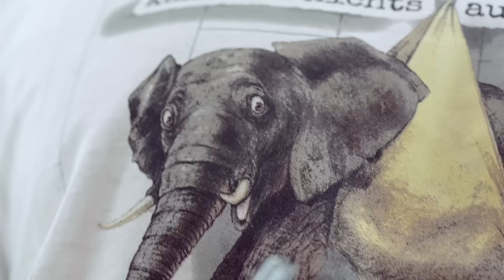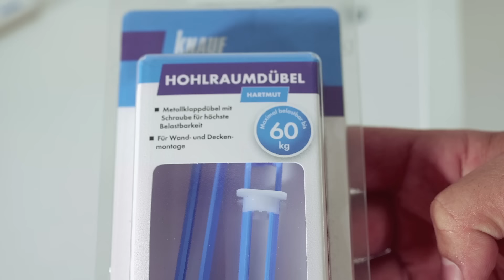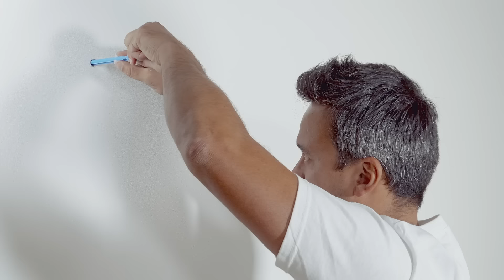Paveikslų ir kitų objektų kabinimas ant gipskartonio plokščių sienos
Turbūt esate ne kartą girdėję (o gal ir patys sakę?), kad ant gipsinės sienos negalima nieko kabinti? Tai mitas! Ant gipso pertvaros galima kabinti ne tik paveikslus ar lentynas, bet ir spinteles bei televizorių. Svarbiausia – šį darbą atlikti teisingai. Sužinokite, kaip tai padaryti drauge su KNAUF praktinio mokymo meistrais, o jei turite papildomų klausimų kreipkitės į Knauf infocentrą, mūsų technikai atsakys į jums rūpimus klausimus:

Filmukas buvo naudingas? Spustelkite „Patinka“ bei užsiprenumeruokite mūsų kanalą!